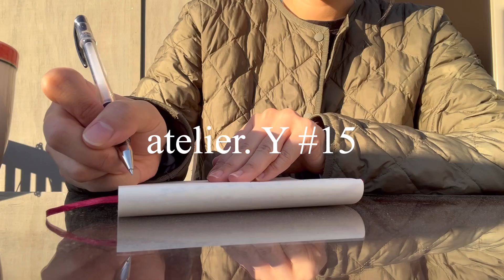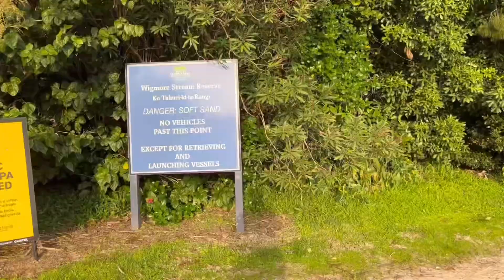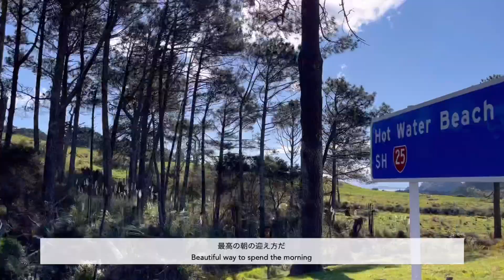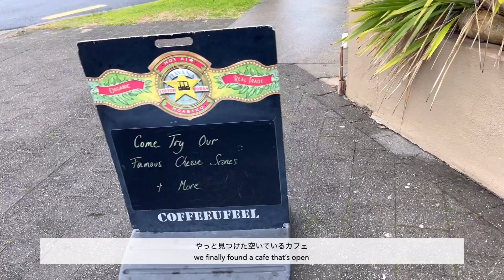Atelier Y. VLOG#15 | ニュージーランド暮らし | 二泊三日の誕生日旅行 | 大自然に浸る | 今までの道を振り返る | Life in New Zealand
Welcome to Atelier Y.

今日もアトリエ Y. へ遊びに来てくださり、ありがとうございます。
今回は二泊三日のプチ旅行の様子を収めました。
忙しないシティ生活を離れ、緑いっぱいの
素敵な場所で心と身体を休めてきました。
新たに歳も重ね、ここ一年を振り返り
また新たに始まるこれからの未来に乾杯をしてきました（紅茶で）。
旅先でたくさんの絶景に出会う度に
人間はなんて小さい存在なんだろう
としみじみと感じました。
ニュージーランドの自然を存分に堪能してもらえると嬉しいです。
今日も最後まで動画を見てくださり、ありがとうございます。

I hope you enjoy the vlog and let me know what you think.

ニュージーランドに住む、とあるデザイナーの暮らしの記録。